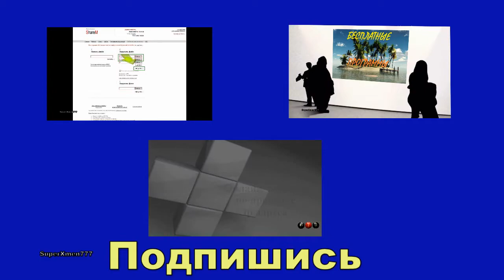Google Maps.Измерение расстояния по Google Maps онлайн.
- С помощью этого приложения к GoogleMaps, вы легко сможете определить интересующее вас расстояние без каких-либо вычислений, программа всё сделает за вас. Ещё и покажет сколько вы при этом потеряете калорий.